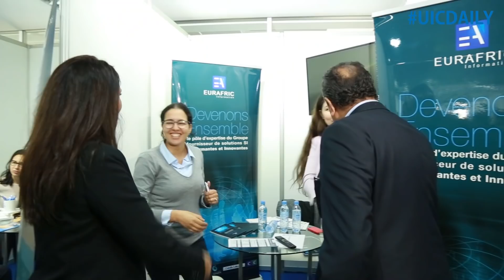UIC Daily épisode 16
JobFair2019 : Revivez les moments forts du Forum stages et emplois édition 2019.